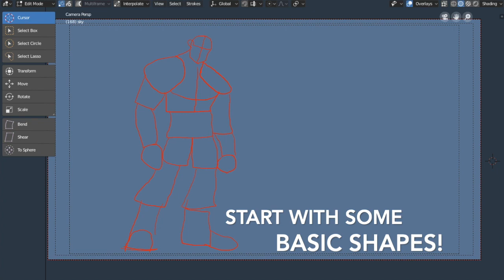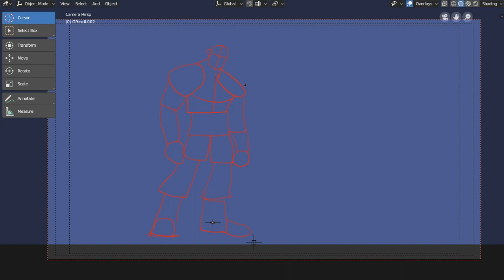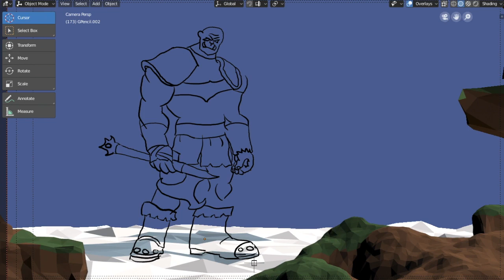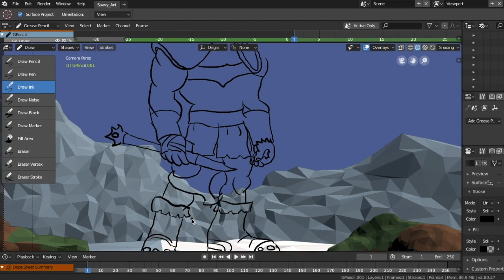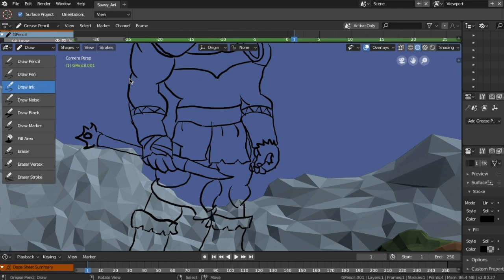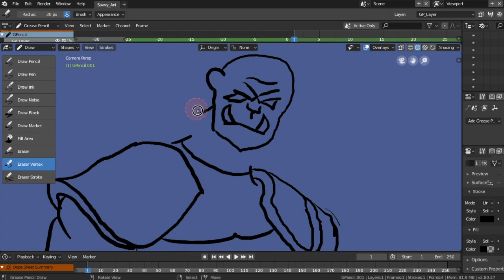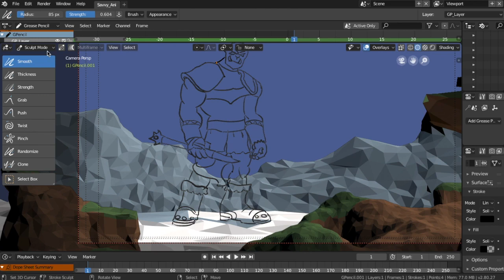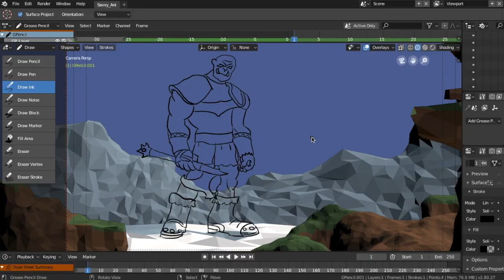Grease Pencil Blender Tutorial - Fantasy Creature #3 - Sketch with Savvy!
Grease Pencil Blender - Another sketch of a Fantasy Creature created with Blender Grease Pencil. On an Upcoming tutorial, I will show you how I created the environment.  Have fun with it, take your time and never give up! Also, use a sketchbook as well!  Savvy!

Grease Pencil Blender
2D Animation